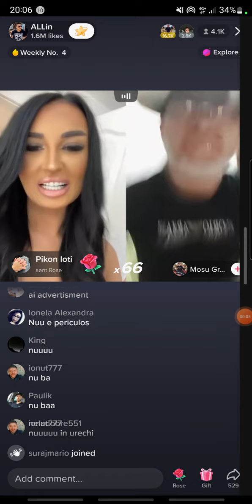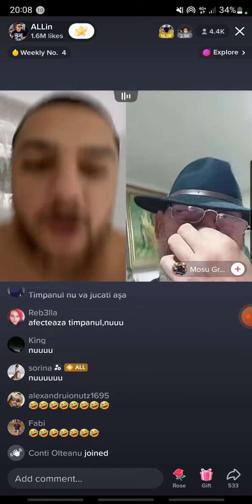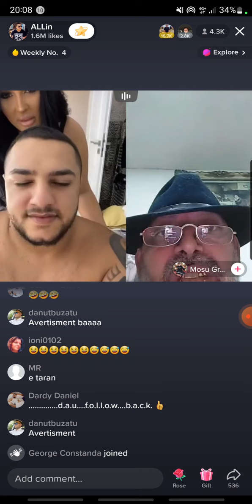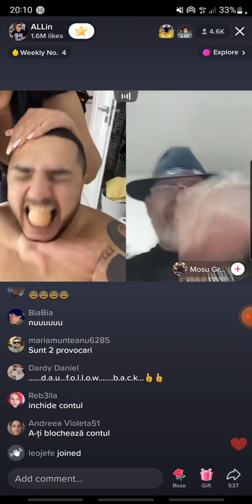Alin REGELE provocărilor sparge oul în gură!!!!!!!!